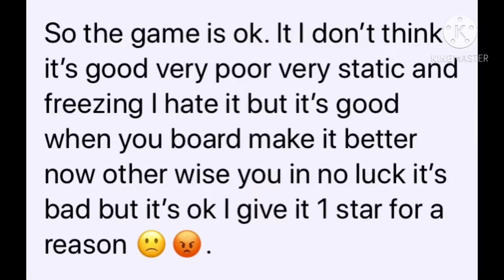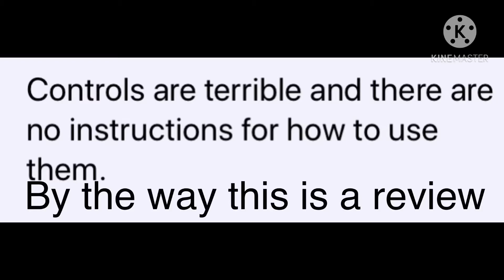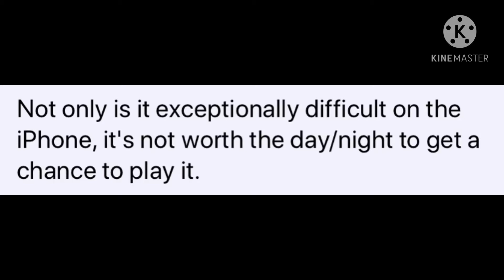3 worst flight simulators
I put a lot of hard work into it